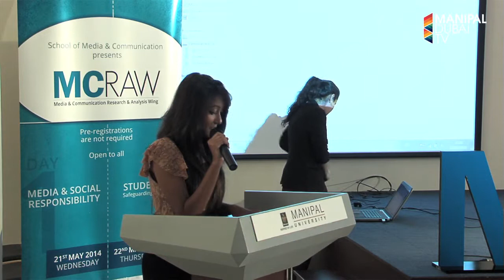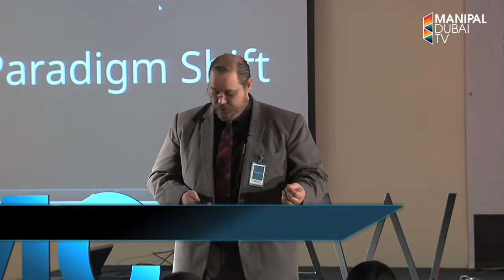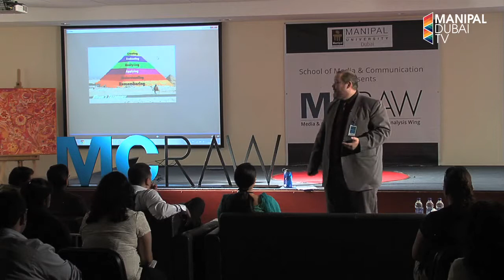MCRAW 2014 - Mr. William Jones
Day 2 Speaker - Mr. William Jones, Educator - "Information Literacy for Student 2.0"

Media & Communication Research & Analysis Research Wing (MCRAW), established in 2012, seeks to help students embark on serious academic pursuit and encourage an overall research environment at par with any center of excellence. It aims to bring experts from different walks of life to foster academic discourse, share ideas, strategies, critique and explore themes of relevance to the student community.

The Symposium witnessed xperts and media professionals deliberate, on Day 1, "Media & Social Responsibility".

Presented by School of Media & Communication,
Manipal University Dubai 2014